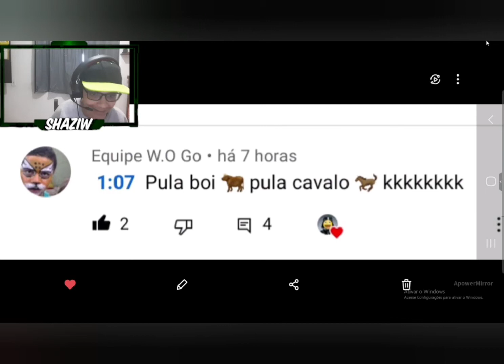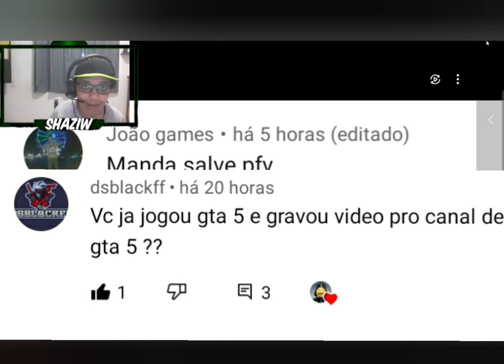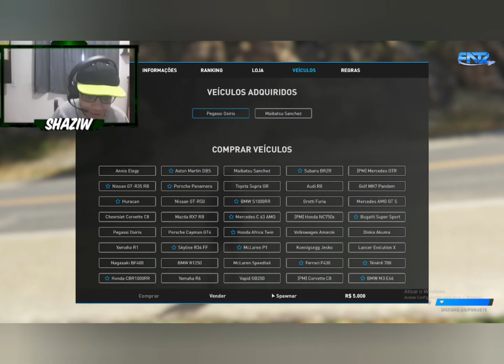Melhores Mitadas No GTA 5! De Carro e MOTO + Momento SALVE!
Hoje Mandei Umas Manobras INSANAS No GTA 5 FIVE M